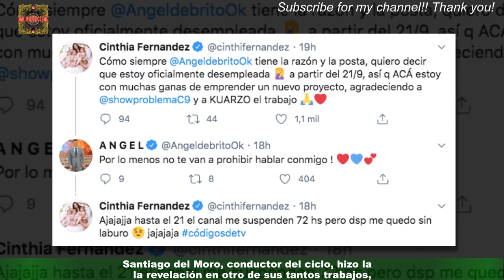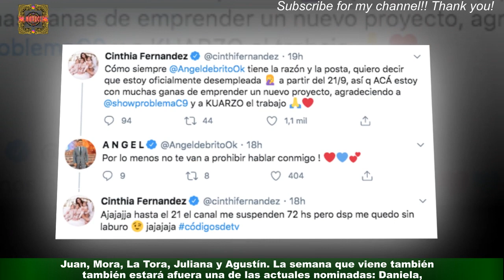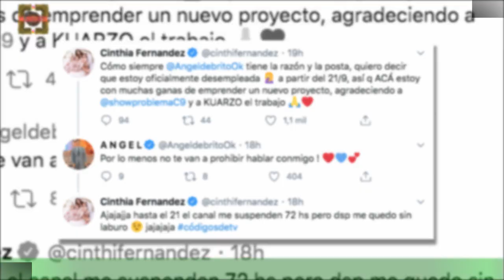Santiago del Moro anunció otro cambio explosivo en Gran "El miércoles que viene, los chicos van a..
Los conmocionantes ingresos de data- data-la cantante Camila y el data- data-parrillero Ariel no serán las únicas novedades que generará Gran Hermano: la semana que viene volverán a la Casa dos de los 8 ex participantes que fueron eliminados del juego. A diferencia de lo que viene sucediendo en los dos meses que lleva el programa al aire,el miércoles que viene no habrá "nominación" para que un participante salga, sino "votación" para que un par reingresen por la misma puerta por la que entraron y por la que luego salieron votados por la gente. Celebridades y chismes
últimas noticias
noticias interesantes
NOTICIAS IMPORTANTES
últimas noticias
Noticias interesantes
NUEVO
NOTICIAS HOY
NOTICIAS HOY
NUEVO
NOTICIAS HOY
NOTICIAS DE HOY
NOTICIAS HOY
NOTICIAS
NOTICIAS HOY
NOTICIAS HOY
NUEVO
NOTICIAS HOY
NOTICIAS DIARIAS
NOTICIAS EN INGLÉS
NOTICIAS
NOTICIAS DE HOY
NUEVO
FOREX
Casinos online
Seguro
Alojamiento
Viaje
COMPAÑÍA DE SEGUROS
ALOJAMIENTO WEB
MEDIOS OGGI
PERIÓDICO HOY
Prensa diaria HOY
Prensa diaria